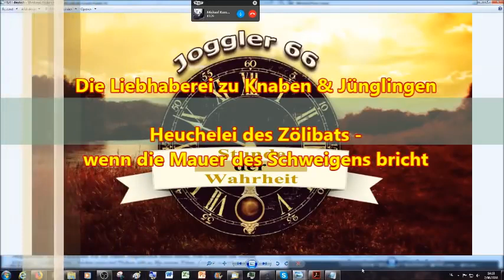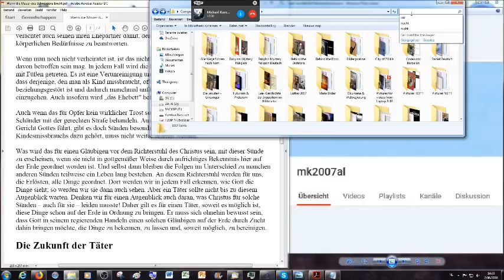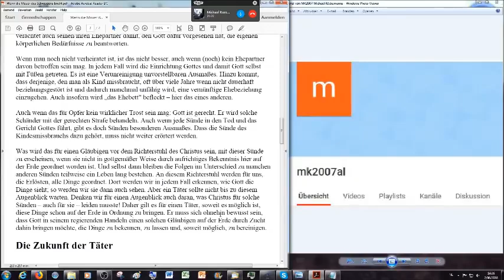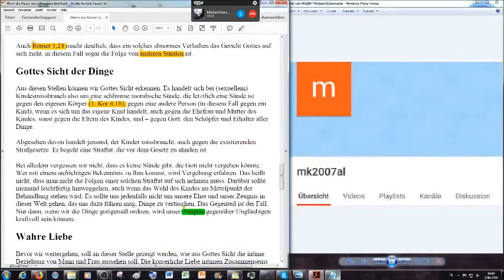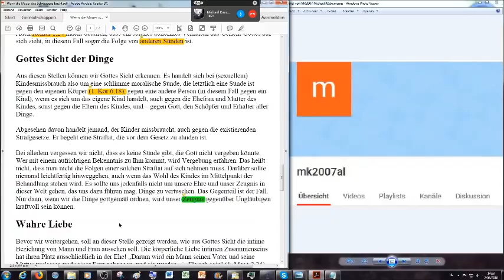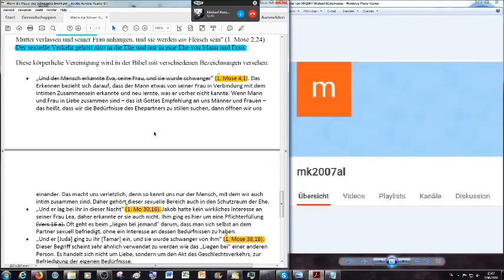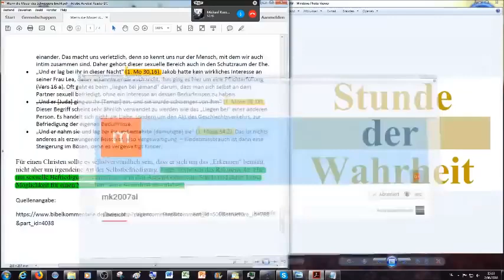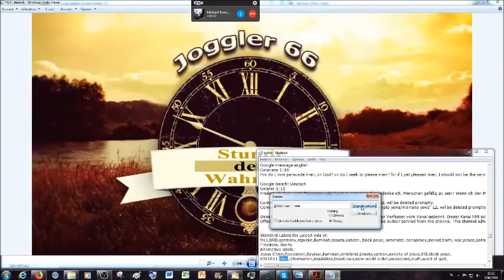Heuchelei des Zölibats - wenn die Mauer des Schweigens bricht!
Beleidigende Kommentare jeglicher Art werden gelöscht und der Verfasser vom Kanal gebannt. Dieser Kanal hält sich an biblische Moralvorstellungen und verlangt dasselbe von Kommentatoren zu den Videos die auf diesem Kanal veröffentlicht werden. Ich werde aber auch in Zukunft weniger Kommentare beantworten, Spötter, Trolle, Lügner und hartnäckige Verweigerer der Wahrheit werden ignoriert. Videolinks mit Falschlehren werden gelöscht.